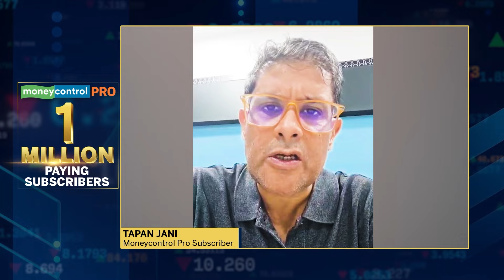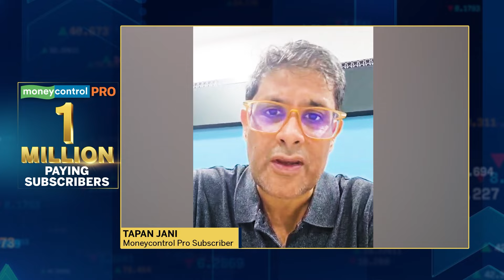Moneycontrol Pro Hits 1 Mn Subscriber Mark, Now Among Top 15 Globally | N18V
Moneycontrol Pro, a subscription product from Network18's Moneycontrol, has crossed 1 million paying subscribers, cementing its position as India’s largest news subscription platform and emerging among the top 15 worldwide.

n18oc_business